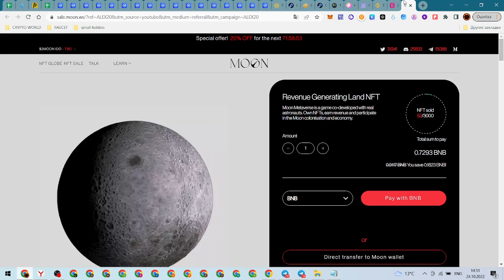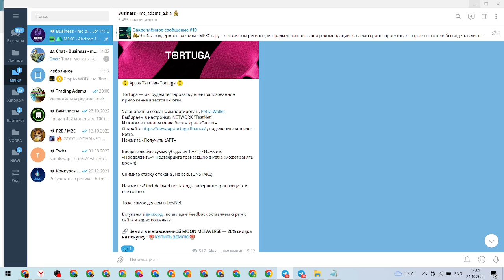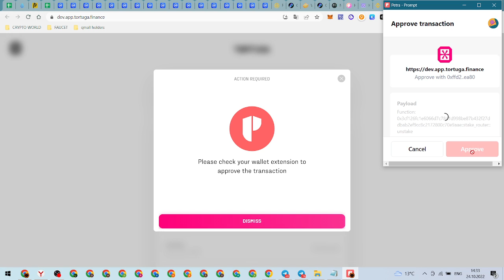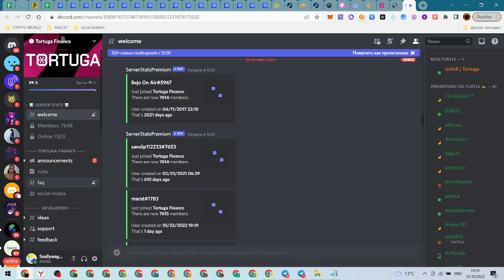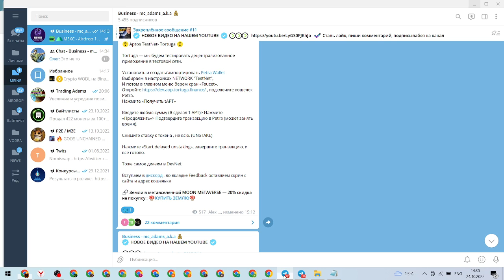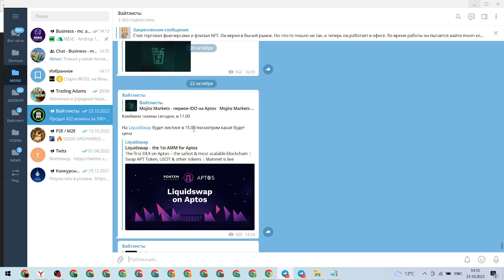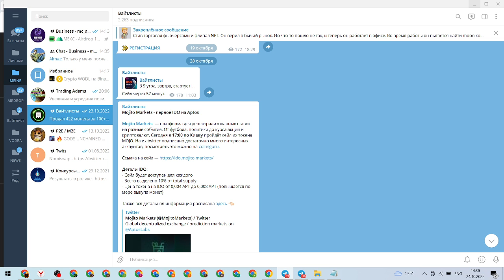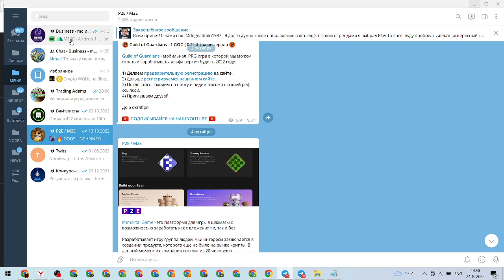APTOS TESTNET - TORTUGA FINANCE / СНОВА AIRDROP ? КРИПТОВАЛЮТА / SUI